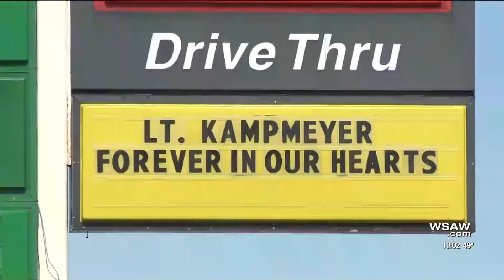Firefighters Honor Lost Brother - Emma Henderson WSAW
The Colby Fire Department remembers their fallen brother Jamison Kampmeyer while honoring all firefighters who have died serving their community. This originally aired on WSAW NewsChannel 7.